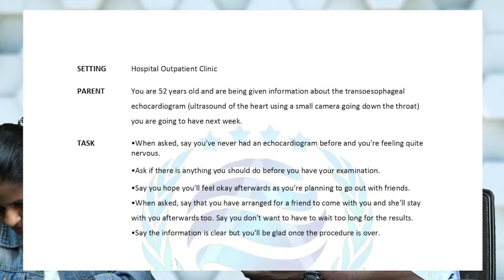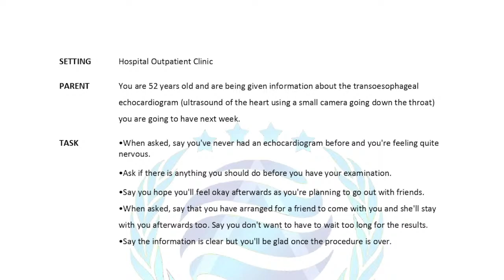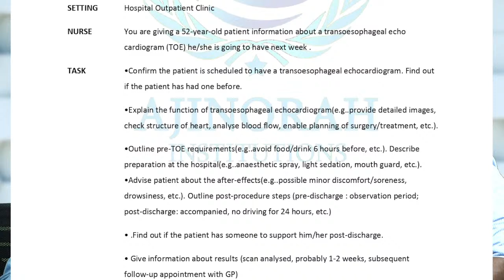3 Minutes Strategy in OET Speaking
AJINORAH Institution is a premium coaching center imparting quality training in IELTS, OET, MOH, DHA, PROMETRIC, CBT, PTE, BLS, ACLS, and all other nursing and English language courses.

AJINORAH training center is the best in India considering its qualified and experienced teachers and motivating learning atmosphere.

Kochi, Kozhikode, Kottayam, Trivandrum, Bangalore, Mangalore, Hyderabad, Perinthalmanna, Palakkad, Kalpetta, Thodupuzha, Thrissur, Kollam, Cherupuzha, Angamaly, Perumbavoor, Kalady, Adimali